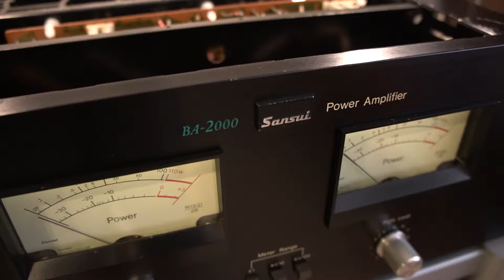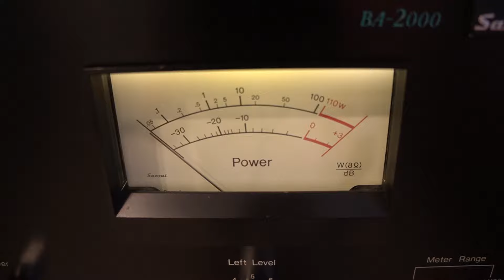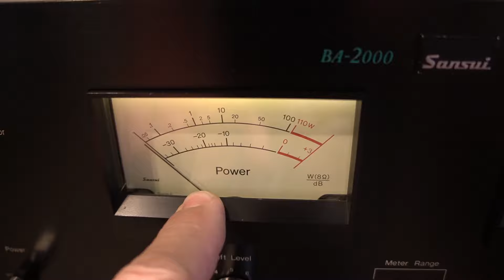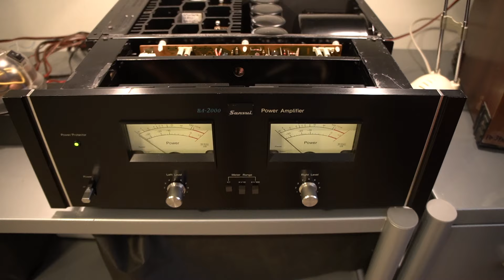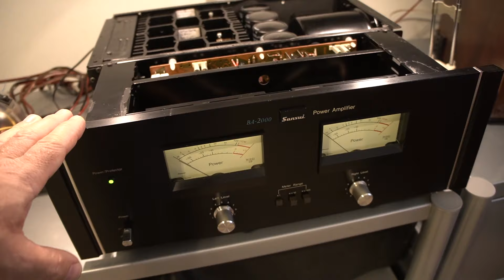SANSUI BA-2000 APRESENTAÇÃO DA PARTE INTERIOR (INSIDE)